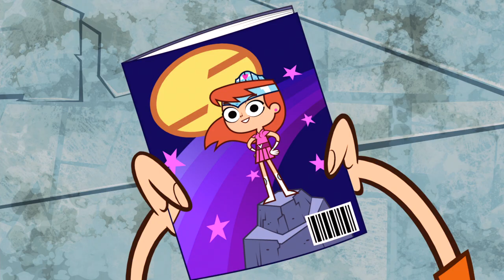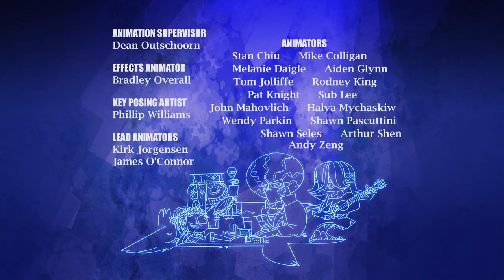Sidekick Season 2 Episode 8 - Eric Amazing; Trevor the Hero